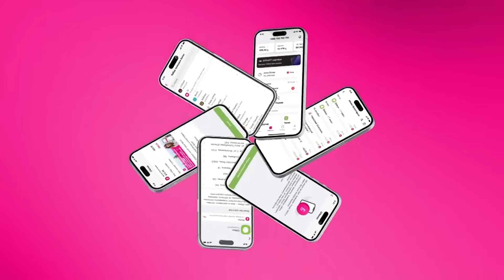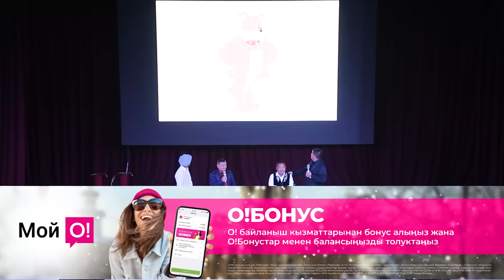ЖАҢЫ2024//ТЫНАР БОРОНЧУ МАСТЕР ШИФУ МЕНЕН КУНГ-ФУ ПАНДА ОКШОЙБУ?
✅ ЭГЕР СИЗ БИЗДИН КАНАЛГА РЕКЛАМА БЕРГИҢИЗ КЕЛСЕ: 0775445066